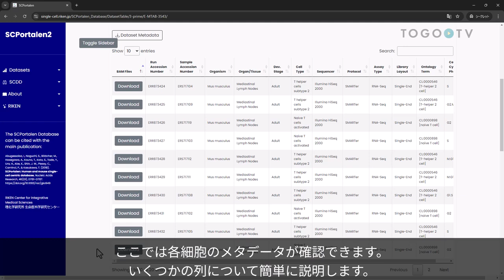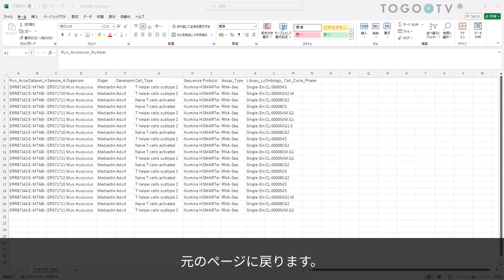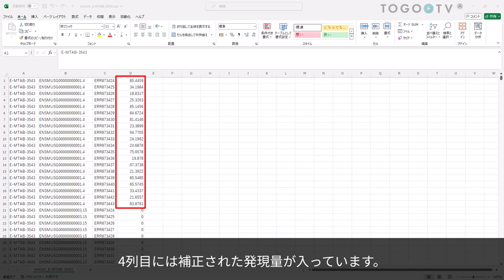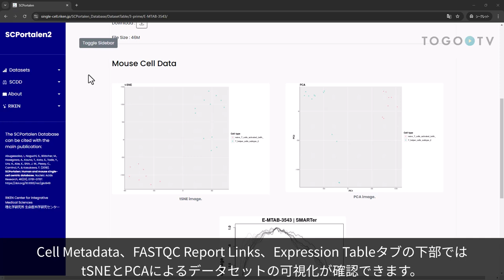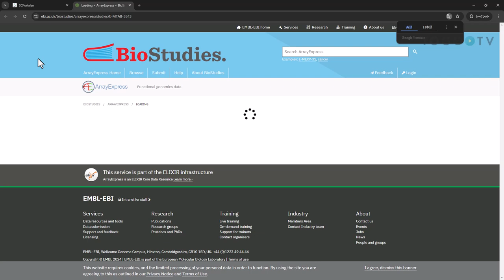シングルセル解析データベースSCPortalen2を使ってメタデータと遺伝子発現データを入手する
SCPortalen2 は、理化学研究所 生命医科学研究センター 生命医科学大容量データ技術研究チームが開発、維持している、公開されたシングルセル遺伝子発現プロファイルに対して、メタデータの補正や統一したデータ解析法を適用した結果をまとめたデータベースです(原著論文: SCPortalen: Human and mouse single-cell centric database. Nucleic Acids Research,SCPortalenでは、主たる論文誌で掲載されているシングルセルトランスクリプトームデータを収集し、各細胞/RNA-Seqデータに関するメタデータをキュレーションして整理しています。また、マッピングや発現量定量化を統一した処理方法で再データ処理を行い、各種Quality Checkを経て、サンプルやRNA-Seqデータの品質情報を作成し、PCAやt-SNEなどの標準的なデータ解析を実行しており、それらの結果を統合して閲覧、検索可能なインターフェースを備えています。

0:00 シングルセル解析データベースSCPortalen2を使ってメタデータと遺伝子発現データを入手する
1. 登録されたデータセットにアクセスする (00:12)
2. メタデータを確認する (00:37)
3. クオリティチェックの結果を確認する (01:26)
4. 遺伝子発現表を確認する (02:07)
5. データセットに関するグラフを確認する (03:03)
6. データセット関連情報を調べる (03:52)
7. 外部データも含めてデータセットを検索する (04:42)

使用音楽クレジット
[BGM]
"May not"

[Ending]
"Geneve"